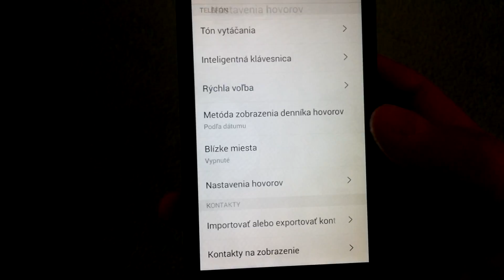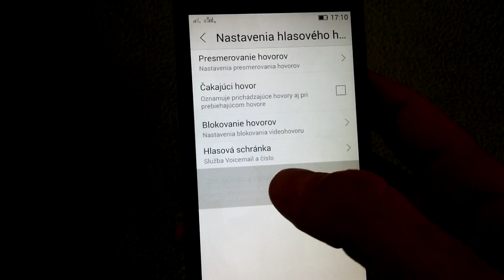Odtajnenie čísla na Lenovo P70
Súkromné číslo, utajené číslo: CLIP, CLIR
Návod môže fungovať aj na iných mobiloch